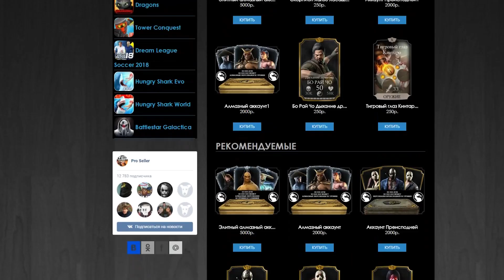ЭТО ЧТО ЕЩЕ ТАКОЕ (СТРАННЫЙ СОСТАВ) || MORTAL KOMBAT X MOBILE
X2MONEY - удваиваем количество душ

MK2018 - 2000 душ (mkx mobile)

INJ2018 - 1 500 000 кредитов силы (injustice mobile)